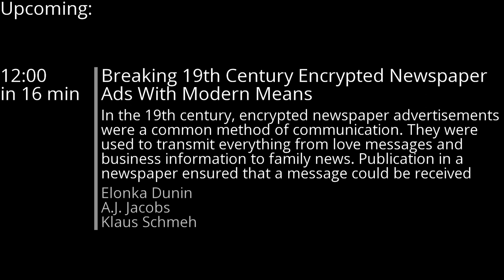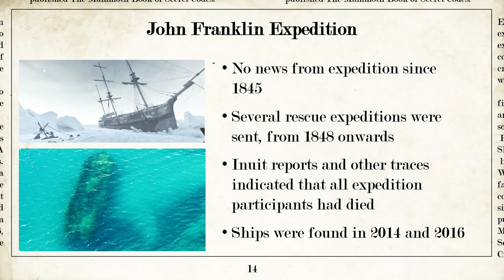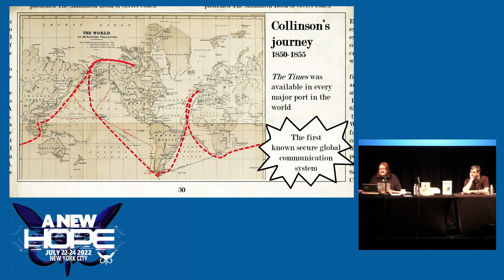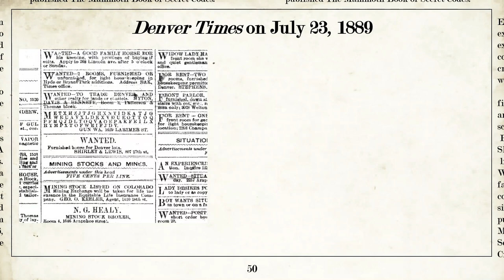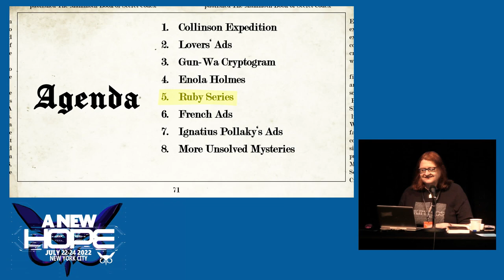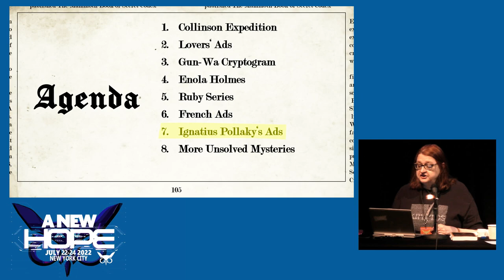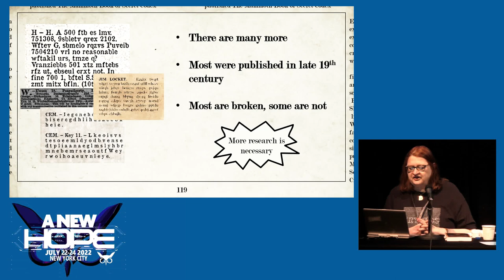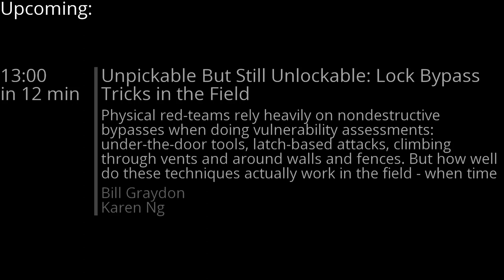A New HOPE (2022): Breaking 19th Century Encrypted Newspaper Ads With Modern Means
Saturday, July 23, 2022: 12:00 pm (Little Theatre): In the 19th century, encrypted newspaper advertisements were a common method of communication. They were used to transmit everything from love messages and business information to family news. Publication in a newspaper ensured that a message could be received anonymously and virtually everywhere, even by people on the go. Encryption ensured that (at least in theory) only the intended recipient could read the note. The three presenters of this talk have collected hundreds of encrypted newspaper ads from the 19th century from England, France, and the United States. Some of these ads are unique while others form series of messages, the longest of which includes over 50 advertisements published over several years. Some messages were solved quickly, some are still being solved today, and others remain unsolved.

To solve ciphertexts of this kind, modern codebreaking tools can be used, such as the open-source software CrypTool 2 or the free online service dCode.

This talk presents the most interesting newspaper ads from the lecturers' collection along with the background stories. It is shown how these messages can be broken with modern algorithms implemented in free software tools. In addition, some of the toughest unsolved advertisements are introduced and potential solution approaches are explained.

Elonka Dunin
A.J. Jacobs
Klaus Schmeh